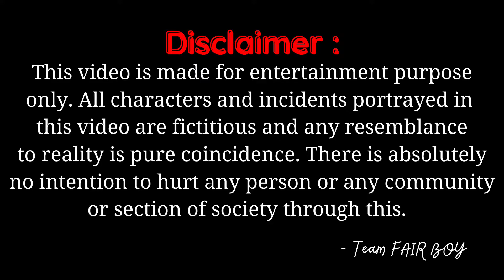LOVE KA FUNDA || Fair Boy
Credit:-
Cast: Sagarik Roy
Direction: Debayan Chattopadhyay
Editing: Debayan Chattopadhyay

🎧 Track Info 🎵:

Midnight Stroll [Relaxing Study Music] by Ghostrifter Official